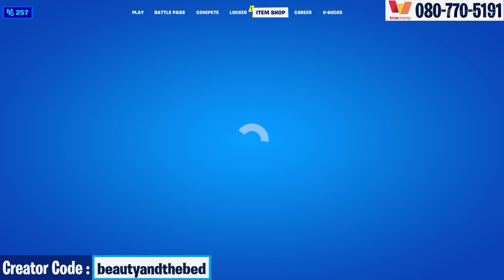Fortnite เควสต์ส้ม สัปดาห์ที่ 4 ของซีซั่น 7 Legendary Challenges Chapter 2 Season 7 Week 4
0:00 Search the farm for clues (2) – 45,000 XP
ค้นหาเบาะแสที่ฟาร์ม 2 แห่ง
1:22 Visit Farmer Steel’s favorite places (3) – 30,000 XP
ไป 3 สถานที่โปรดของ Farmer Steel
2:54 Place missing person signs in Weeping Woods and Misty Meadows (4) – 30,000 XP
วางป้ายคนหาย 4 จุด ณ เมือง Weeping Woods หรือ Misty Maedows
4:40 Collect doomsday preppers guide (1) – 30,000 XP
ไปเก็บไกด์วันสิ้นโลก 1 เล่ม
5:30 Collect Foraged items (5) – 30,000 XP
ไปเก็บไอเท็มอาหาร 5 ชิ้น
7:02 อย่าลืมใช้โค้ด beautyandthebed น้า